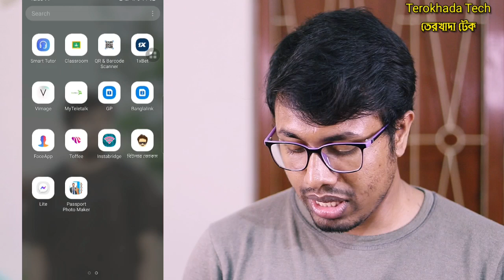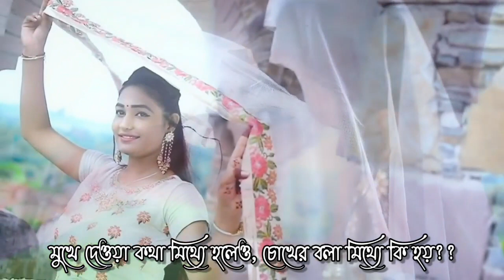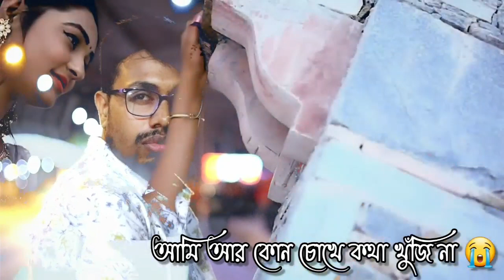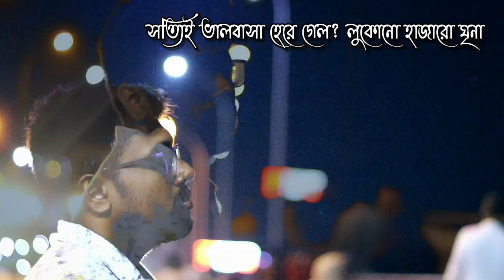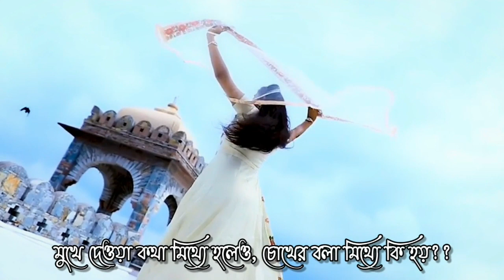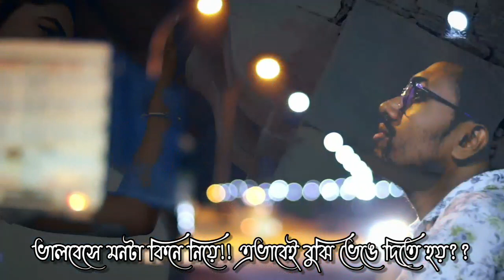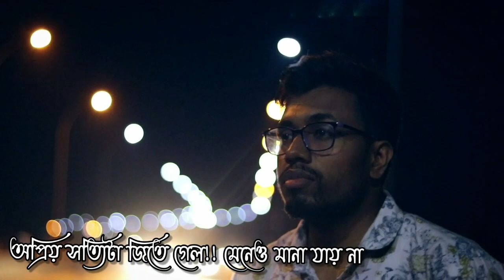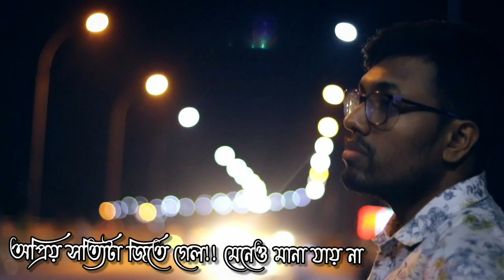মোবাইল দিয়ে পাসপোর্ট সাইজের ছবি করুন। ছবি রিসাইজ করুন মোবাইল দিয়ে। How to resize passport size photo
How to Make Passport size photo from Android Mobile ? Android School Bangla

How to make passport size photo in mobile bangla tutorial | Create passport size photo in android

মোবাইল দিয়ে পাসপোর্ট সাইজ ছবি তৈরি | Create Passport Size Photo in Mobile

How to Make Passport Size Photo in Android Mobile Bangla.
how to make passport size photo,passport photo size,whare to get passport photo,how to create passport size photo,hindi,how to make passport size photo in android mobile,smartwork passport photo

How to make passport size photo in android mobile | passport size photo kivabe banabo

এখন থেকে মোবাইলেই চলবে কম্পিউটার | How to Control Computer from Phone
afr technology,himel,shamim parvez,mobile to pc connect,windows 10,cast android to pc,how to connect android mobile to laptop/pc bangla,connect mobile to laptop,connect mobile to laptop without cable,pc screen share to android,mirror phone to pc,mirror android screen to pc,screen mirroring,মোবাইল দিয়ে কম্পিউটার চালানো,mobile ke kivabe laptop banabo,control your pc from phone in bangla,how to control computer from phone,remote desktop,control pc with mobile

How to change background color of passport size photo
passportsizephoto,photobackgroundchange,backgroundchangewithoutanysoftware,colorchange,backgroundcoloreasy,

কিভাবে মোবাইল দিয়ে প্রফেশনাল Youtube Channel খুলে ইনকাম করবেন

How to Reduce Photo size in Mobile | Study Channel
how to reduce photo size in mobile,sign,apply govt job online,competitive exam,government job,fill online form,study channel,studychannel

মোবাইল দিয়ে পাসপোর্ট সাইজ ছবি তৈরি করুন সহজে || How To Make Passport Size Photo From Android Mobile

How To Make Passport Size Photo In Mobile and Print Easily